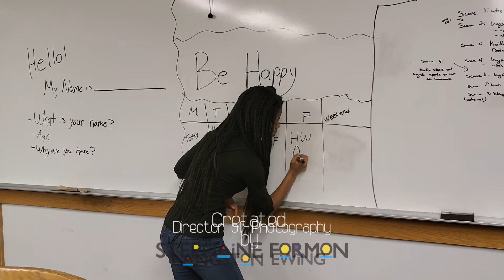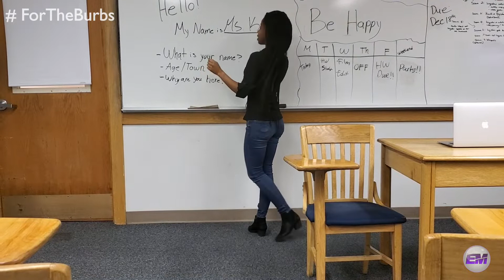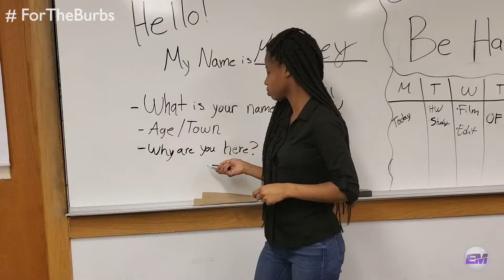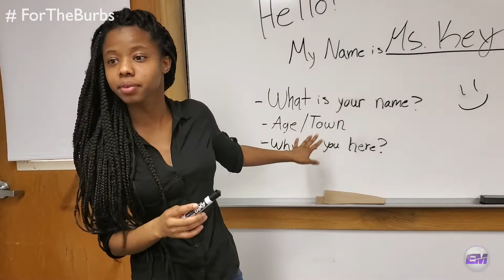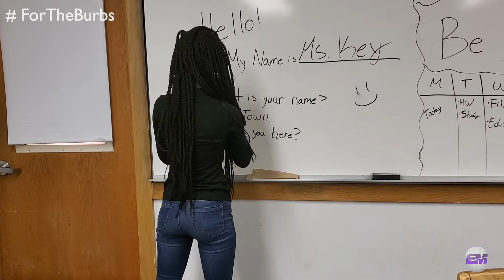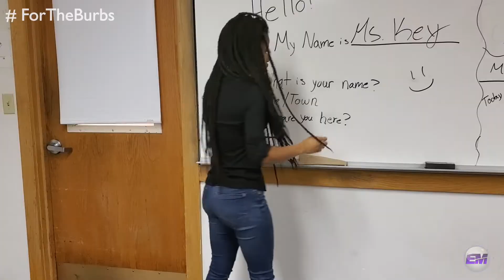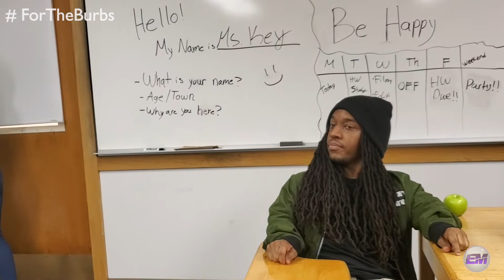For The Burbs (Episode 3)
Langston Ewing 10min Video#4 Assignment Webster University

You can take the boys out the hood but you can't take the hood out the boys. Eddie and Langston are an odd pairing totally different from one another. Nonetheless, they’re brothers stuck with one another as roommates constantly dealing with their shady landlord and all the while not trying to kill each other.